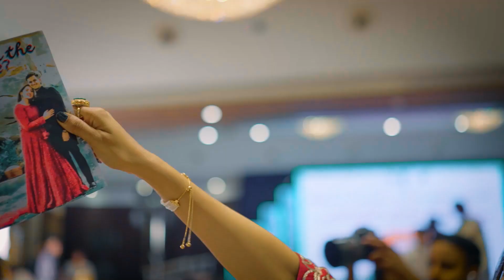Amisha Weds pranav